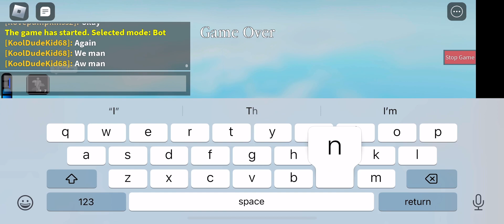20 Subscriber Special/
Hi guys welcome back to another video today we’re playing piggy for the 20 SUBSCRIBER SPECIAL Anyways thanks for 20 subscribers it means so much to me and I’m grateful anyways big shout out to Dragons her channel is @Rose-ey9fk big shout out to her for helping me with this video but anyways me and dragon did a obby and other things and the winner gets something and she got a shout out anyways Go click on her channel and subscribe to her she was much help. She also got to compete in this sense she was the 20th Subscriber Of My Channel. But Anyways that’s all I really need to say here so make sure to hit that subscribe and like button and bell so you don’t miss another video of me playing awesome roblox games! BYE!